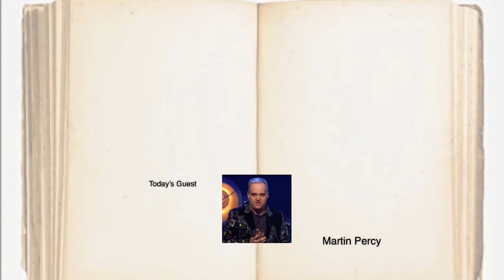The Story Hour Guest : Episode 16 - BAFTA winning Interactive Director Martin Percy - Part I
Martin Percy is a writer/director who combines film & storytelling with interactivity to create new types of screen-based experiences. For this, he has won a BAFTA, an Emmy, six Webbys, a Grand Clio, Best in Book in Creative Review and many other awards.

He has directed talent including Gordon Ramsay, Sir Derek Jacobi and Sir Ian McKellen.  Creator of Lifesaver, Lifesaver VR, Heart Class, Real Talk About Suicide, A Conversation with Ian McKellen and many others his latest work, filmed during lockdown, focuses on the Climate Emergency in two-hour Zoom sessions that combine interactive film with political debate.

We were thrilled to welcome Martin Percy - whose mission is to turn ‘viewers into doers’ - a guy with a big heart and ambitious plan to reframe the way that film can empower people with the skills to save lives - or fight climate change.